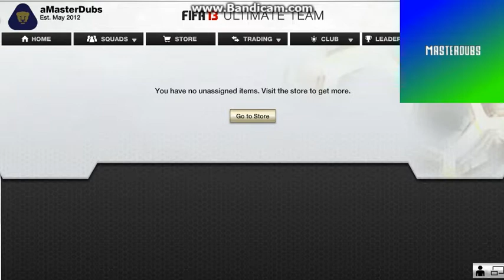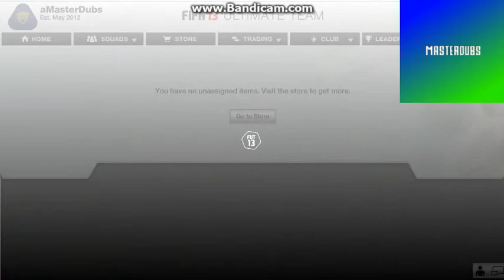Fifa 13 | Pack Opening and Giveaway | Ep. 2 COLE!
Peace XD